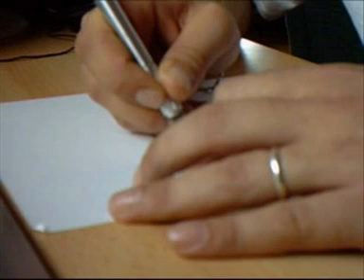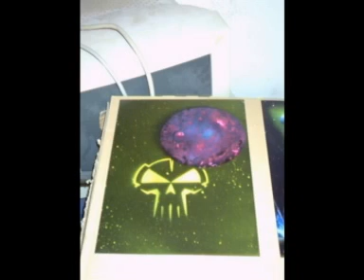RTC SprayPaint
a SprayPaint with the RTC ( Rotterdam Terror Corps ) L0G0!

Tell your friend from this Link! =)